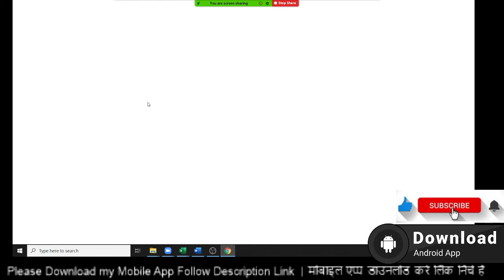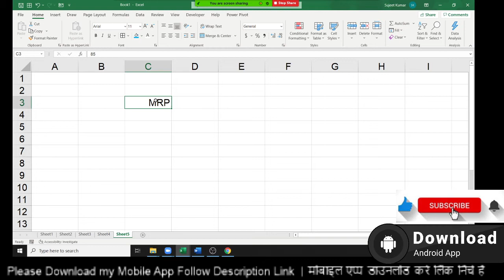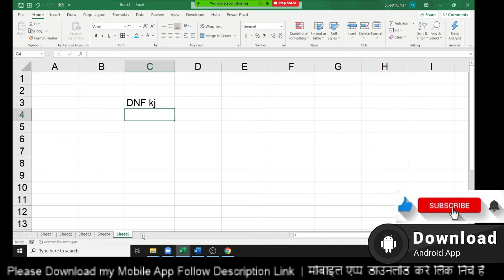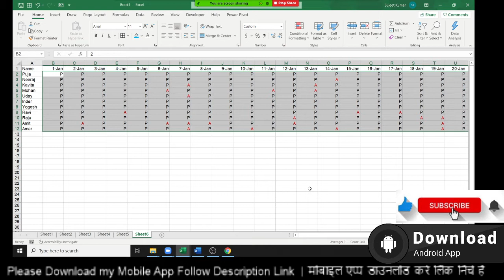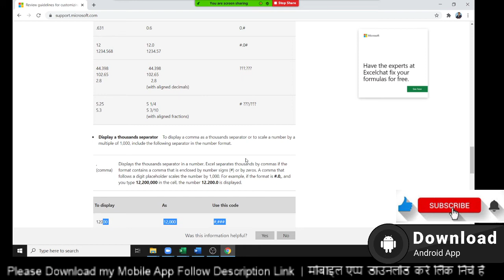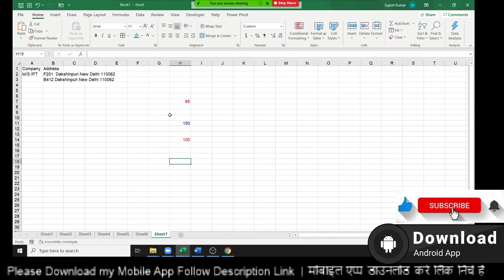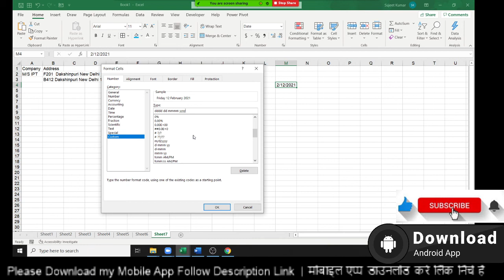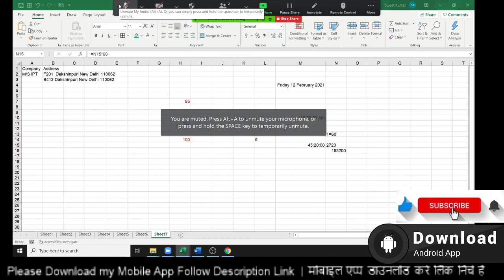Advance Excel Tutorial in Hindi